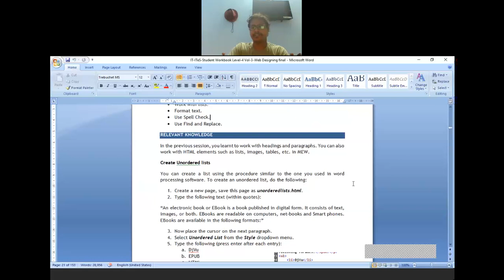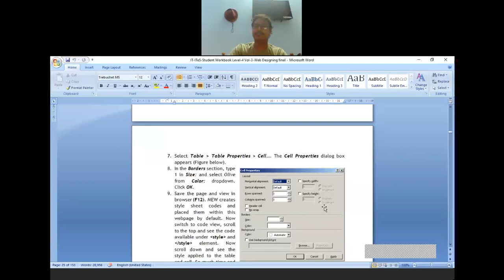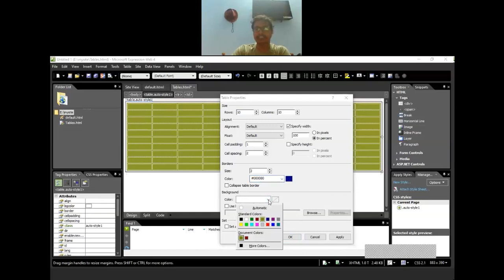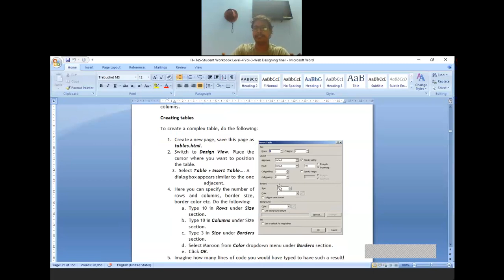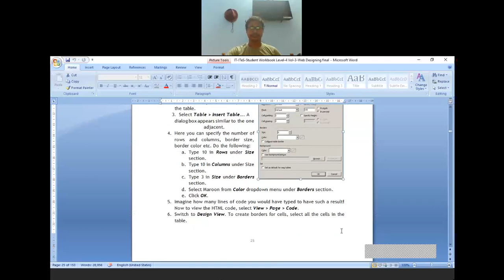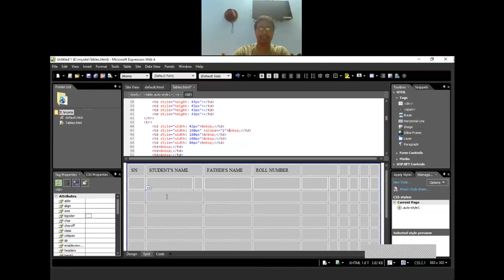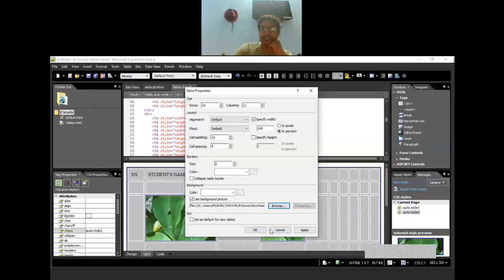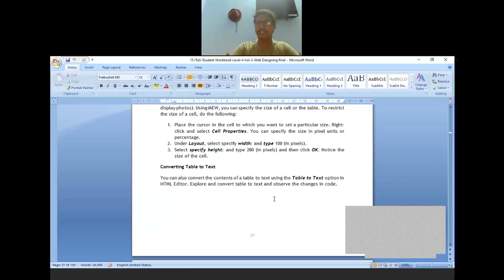Class 12th | IT406 | Web Designing | SESSION 5: TABLES AND CELLS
SESSION 5: TABLES AND CELLS
Lesson Objectives:
At the end of this session, you will be able to:
• Create tables using MEW.
• Merge and split cells.
• Use image background for cells.
RELEVANT KNOWLEDGE
MEW simplifies the tough task of creating a table using HTML with many rows and columns.